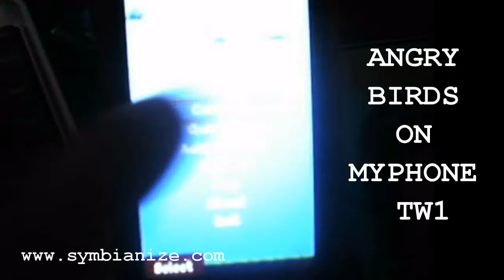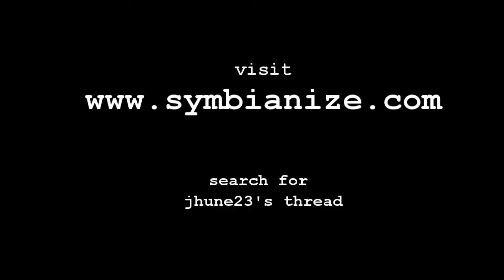MYPHONE TW1 GAMES (ANGRY BIRDS/PLANTS VS ZOMBIES)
MYPHONE TW1 GAMES